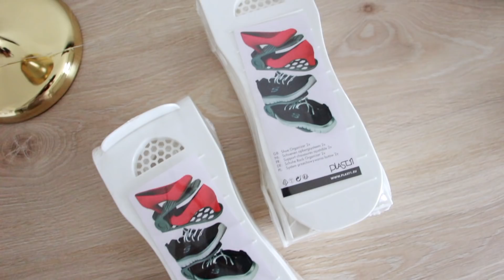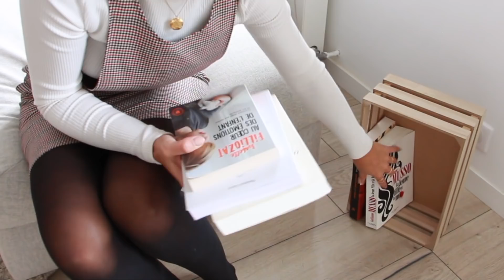8 idées de rangement spéciales ACTION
Je vous propose aujourd'hui de découvrir 8 idées/astuces de rangement spécial ACTION :)

Ce que je porte dans cette vidéo :
- Pull taupe : Nastygal
- Haut blanc : Stradivarius
- Robe : Kiabi (ancienne collection)
- Bagues : Louyetu

Je filme avec un Canon EOS 700D / Canon G7X MARKS II